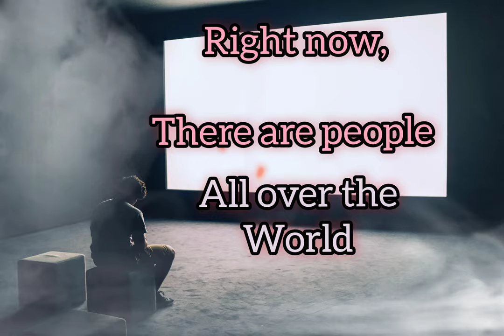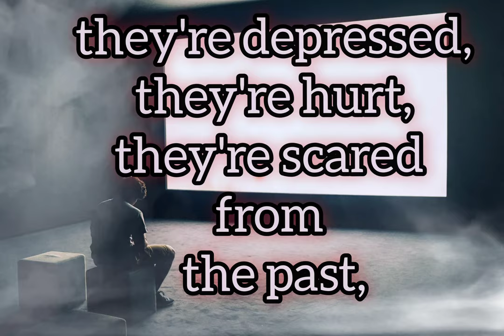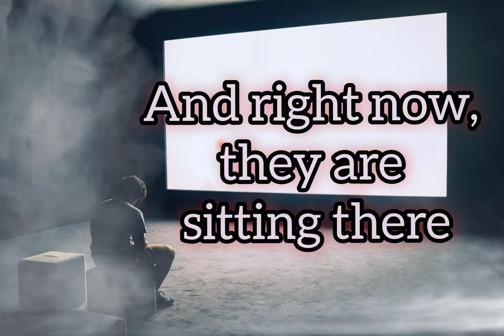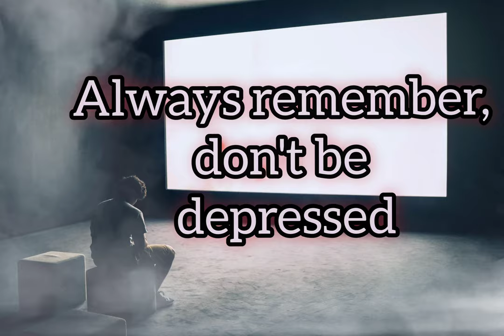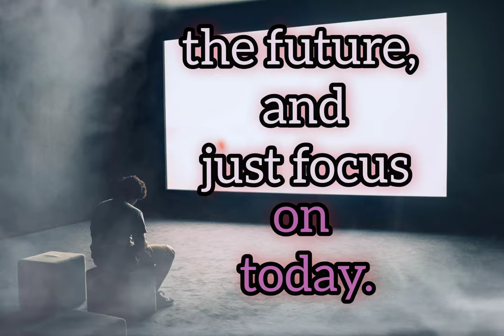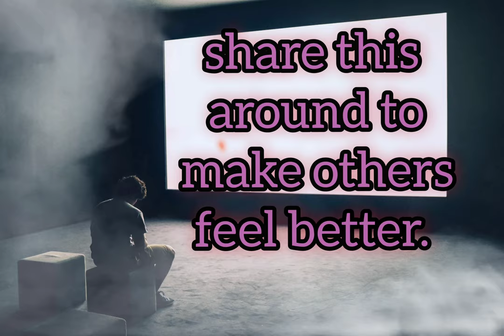Always Remember This Way!! Just Focus on Today! QUOTES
powerseekerquotes